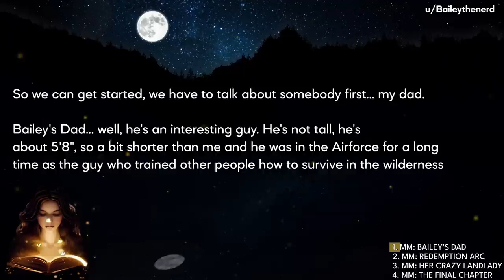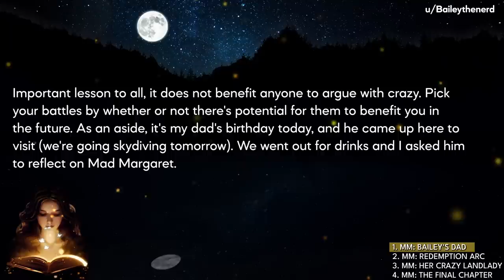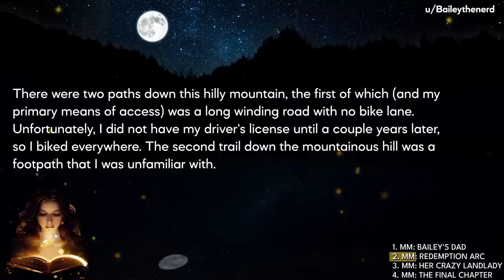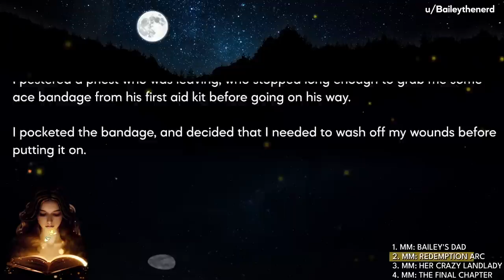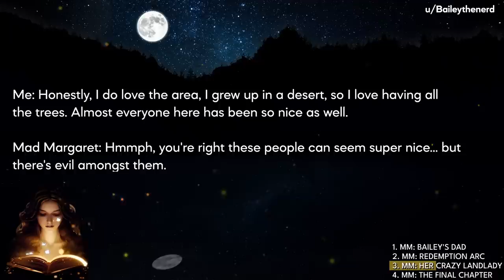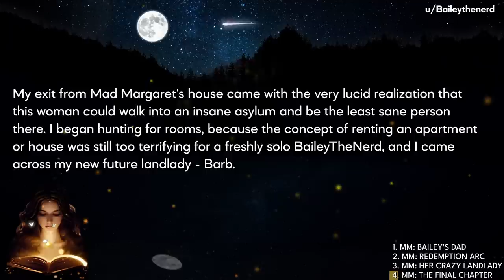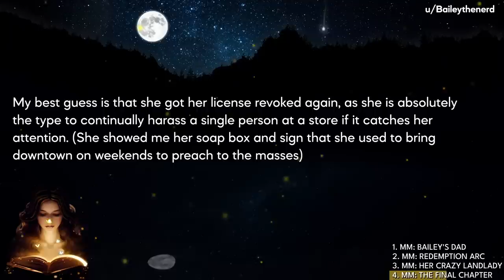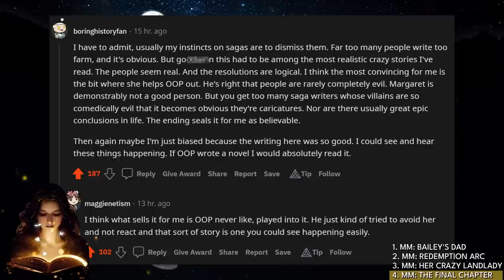My Landlady Tried To Evict Me The Day I Moved In?! - PART 2 | Entitled People Stories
🦋Today's Stories:
Story 1: EntitledPeople - Mad Margaret Pt V- Margaret meets Bailey's dad
Story 2: EntitledPeople - Mad Margaret Pt VI- Her surprising, if brief, redemption arc
Story 3: EntitledPeople - Mad Margaret Pt VII- HER crazy landlady
Story 4: EntitledPeople - Mad Margaret Pt VIII: The Final Chapter

🍒Video Timestamps:
00:00 - Story 1
06:02 - Story 2
12:47 - Story 3
17:04 - Story 4